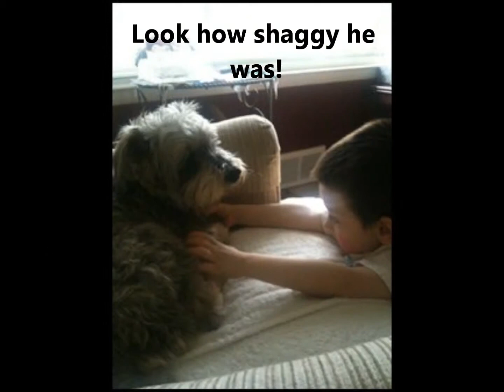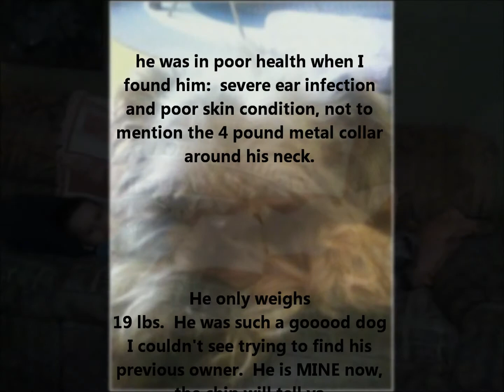Meet Chuck the Mini Schnauzer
The Miniature Schnauzer is a breed of small dog of the Schnauzer type that originated in Germany in the mid-to-late 19th century. Miniature Schnauzers developed from crosses between the Standard Schnauzer and one or more smaller breeds such as the Poodle and Affenpinscher.[1]

The breed remains one of the most popular world wide, primarily for its temperament and relatively small size. Globally, the Miniature Schnauzer comes in four colors: black, salt-and-pepper, black-and-silver, and white. As of 2008 it is the 11th most popular breed in the U.S.